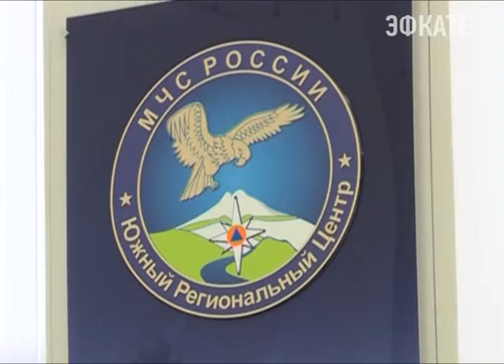27 декабря МЧС России отметит 25-летие. Новости Сочи Эфкате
Корпус спасателей был образован постановлением совета министров в 1990 году. 20-летний юбилей в этом году отпраздновал и Южный спасательный отряд. В честь двух круглых дат накануне прошло торжественное собрание. Поздравить спасателей и пожарных приехал глава города Сочи.
Сочи. Новости.
Телеканал Эфкате.